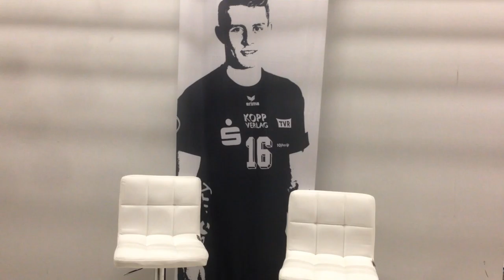Locker vom Hocker #16 Hannes Elsäßer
Im Format "Locker vom Hocker" gastieren unsere Spieler direkt nach dem Spiel im VIP-Bereich der Paul Horn-Arena bei Hallensprecher Ingo Pufke. Nach der Begegnung gegen die Berlin Recycling Volleys sprach Libero Hannes Elsäßer über die aktuelle Situation.